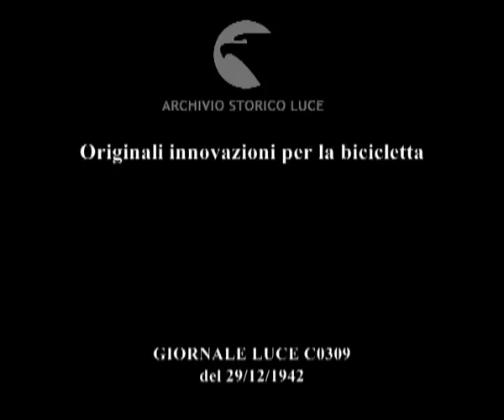Originali innovazioni per la bicicletta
Descrizione sequenze:un uomo mostra una bicicletta ; l'uomo monta una camera d'aria nel mozzo ; l'uomo collauda la bicicletta in strada ; un altro inventore monta una pedivella molleggiante sulla catena ; l'uomo pedala ; un uomo monta un mantice sulla bicicletta, fa il giro di prova ;